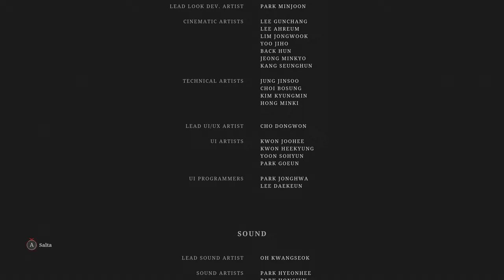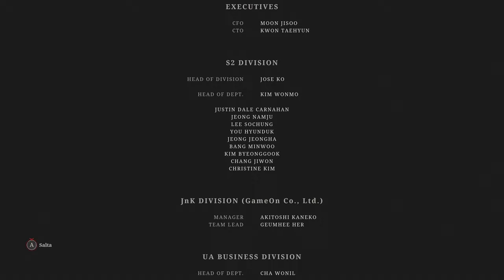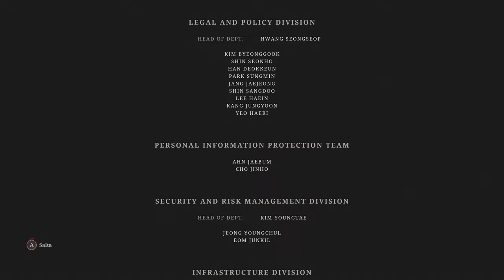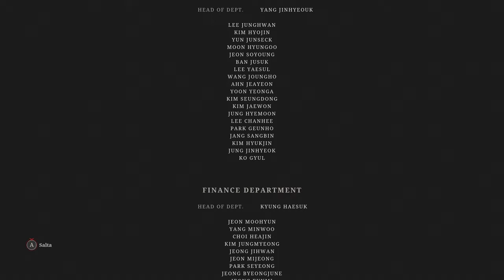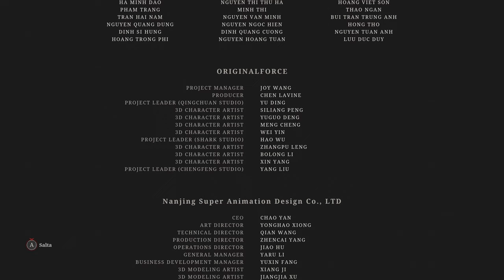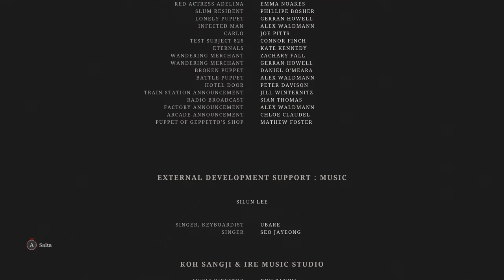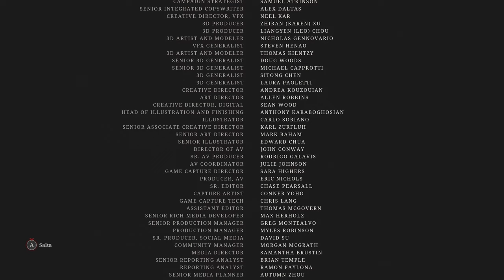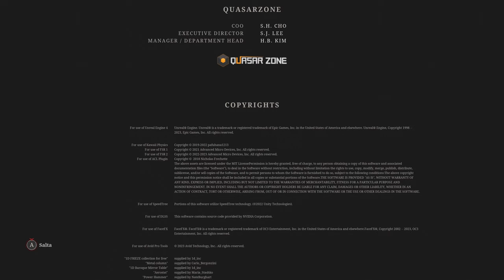Lies of P ITA #24 - FINALE - Simon Manus e Geppetto - Gameplay Walkthrough [4K ULTRA HD]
Pinocchio affronta Simon Manus nella Culla degli Dei. Ritrova infine Geppetto e compie una scelta molto importante.

Condividi questo video con un altro fan di Lies of P! ❤️

Gameplay walkthrough completo di Lies of P in 4K ULTRA HD e 60 FPS in italiano, senza commento.

🕹️ Capitoli:
00:00:00 | Abbazia di Arche
00:14:06 | Volpe NPC
00:16:25 | Geppetto NPC
00:18:59 | Verso Simon Manus
00:31:27 | Simon Manus Boss Fight
00:41:56 | Hotel Krat
00:46:26 | Geppetto - Finale
00:50:40 | Burattino Senza Nome Boss Fight
00:56:11 | Finale Segreto - Rise of P
00:58:28 | Crediti
01:06:56 | Scena Post-Credit con Paracelso
01:08:03 | Dialoghi Finali all'Hotel Krat